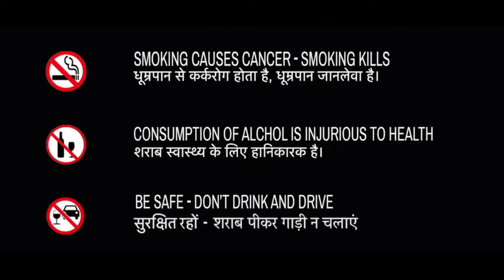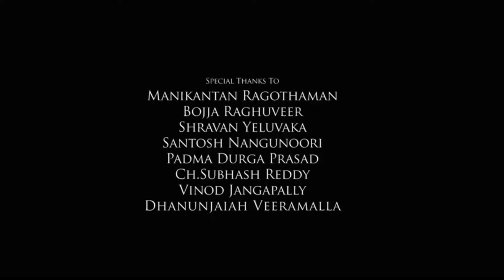Vishwambhara Full Movie In Hindi | Chiranjeevi | Trisha Krishnan | Mrunal Thakur | Review & Facts HD